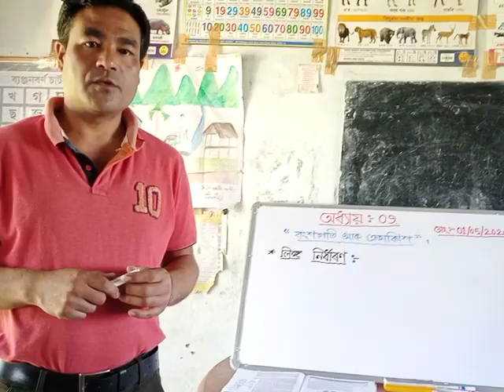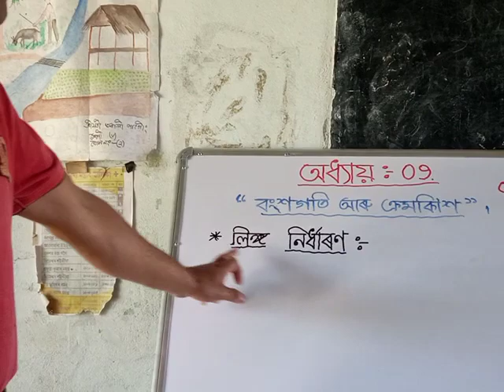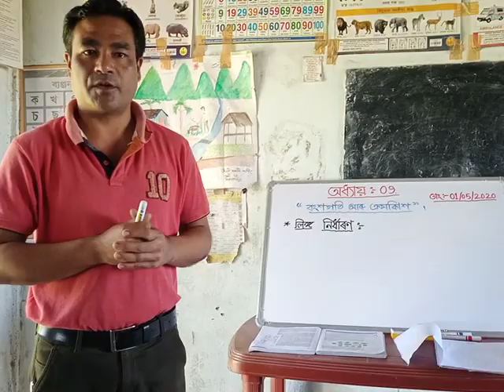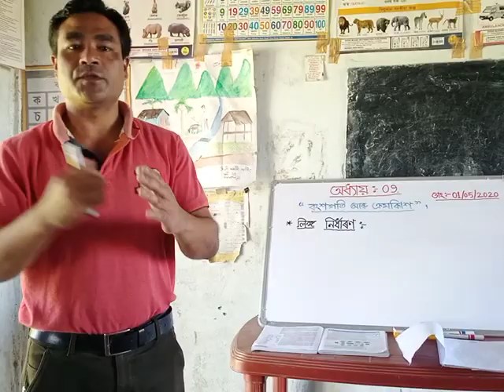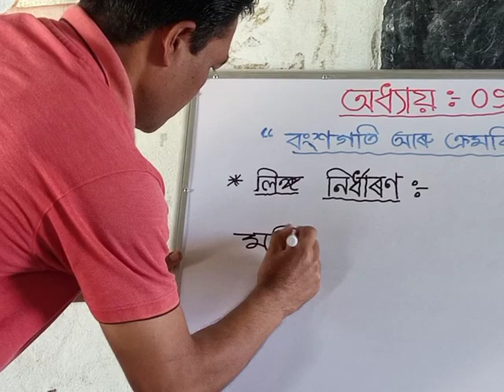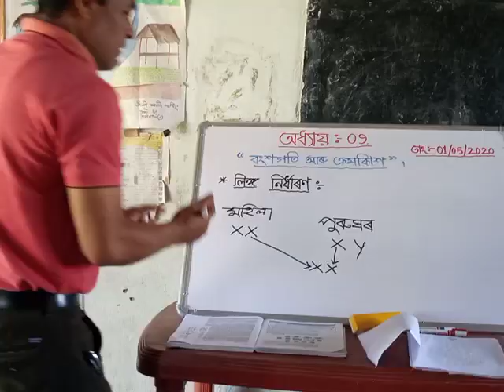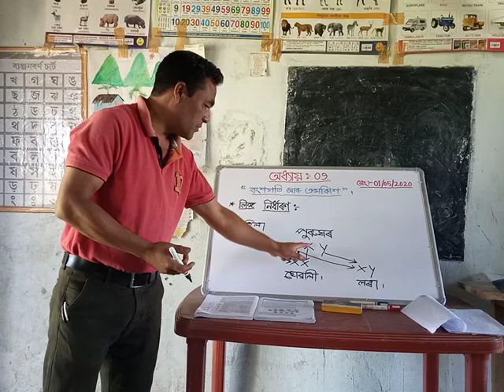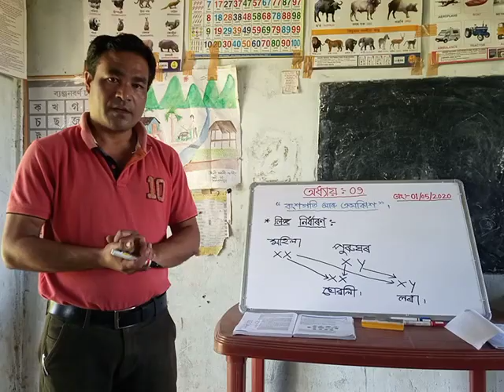E-Learning#G.Science/x/Unit-09/SEX DETERMINATION/SCERT/Assam/by-P.Kr. Panging/Karpumpuli hs.